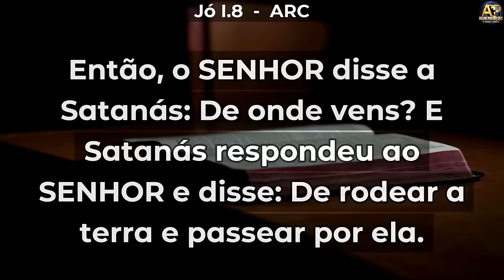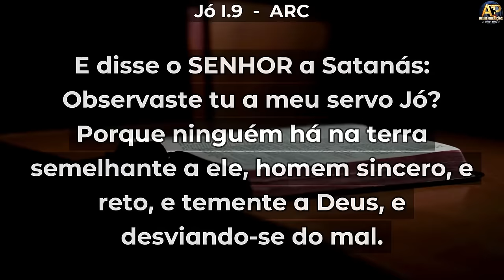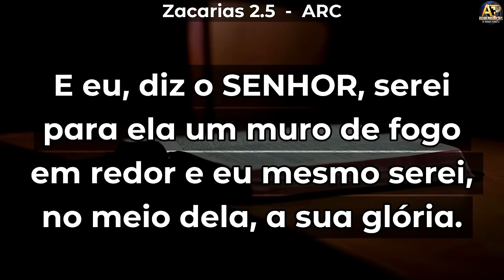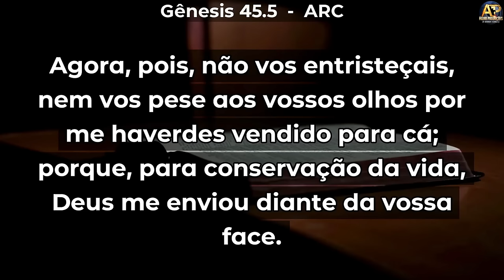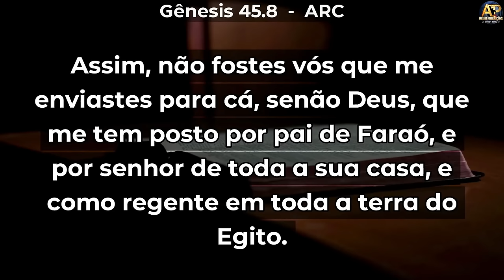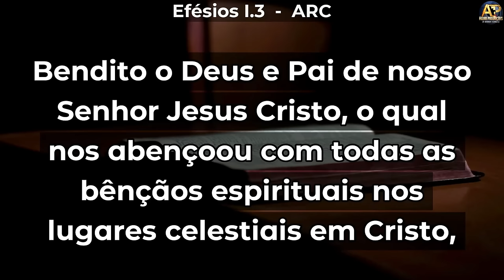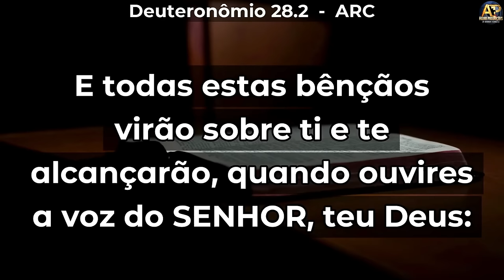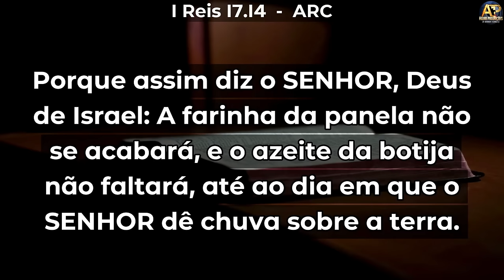Pr Nerildo Accioly - 😱 VERDADES QUE SATANÁS SABE SOBRE A SUA VIDA E VOCÊ SE ESQUECE